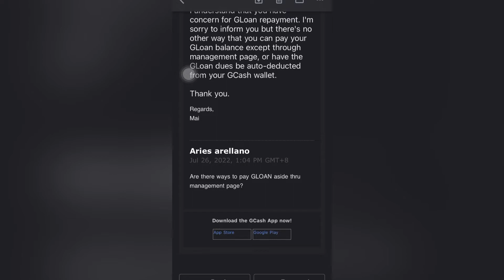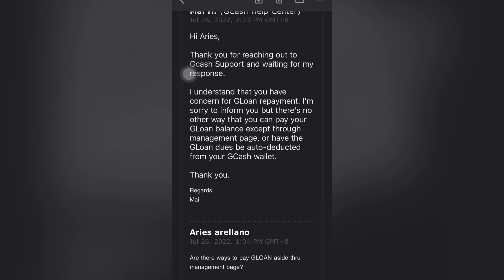IBANG PARAAN PARA SA PAGBABAYAD NG GLOAN DUES NINYO.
Walang ibang paraan sa pagbabayad kundi sariling GCASH app lang po.